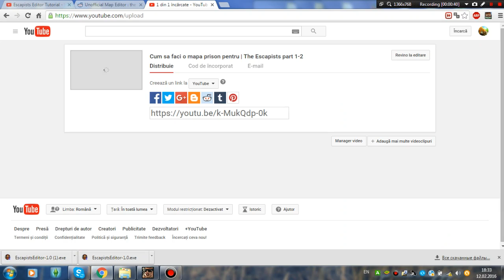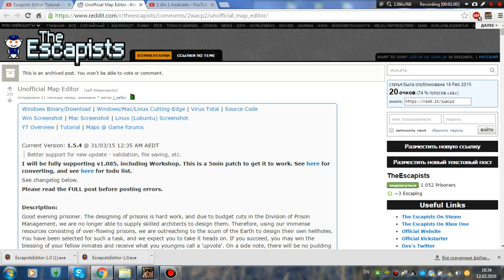Cum sa descarcari Map Editor | The Escapists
► Hei salutare prieteni bine vam gasit la un nou episod de pe canalul meu sper sa va place
  nu ezitati sa apasati buttonul de like ca ma motiveaza sa continuii deci da si tu un like.
▼ în descriere aveti toate informatiile de care aveti nevoie. ▼

► Link ca sa votati ce serii de minecraft ati vrea la mine pe canal :
si alegem doua serii cele mai votate
►                 Promovare:
Salut doresti o promovare pentru ati face o promovare
1.Da like la 5 video de pe canalul meu.
3.Fii activ si tu aproape in fiecare zii.
4.Adu 2 oameni noii pe canalul meu si spunele sa se aboneze.
5.Daca ai facut toate acestea iami skypul de mai sus si scrie
si eu o sa ma uit la toate aceste lucruri pe care le-ai respecat
si o sa te contactez pe skype si ding dong iti fac promovare!